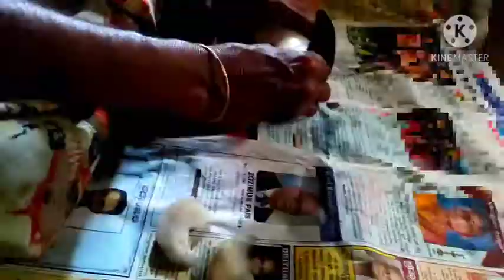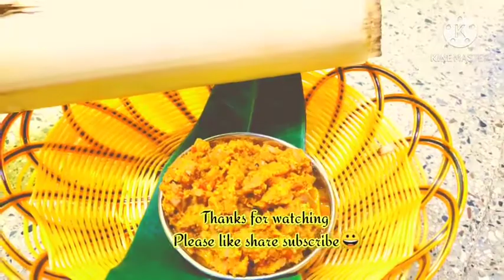ಬಾಳೆ ದಿಂಡಿನ ಪಲ್ಯ/banana stem ಪಲ್ಯ in kannada/bale dindina palya banana stem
Published on 27th October
ಎಲ್ಲರಿಗೂ ನಮಸ್ಕಾರ
  ಬಾಳೆ ದಿಂಡಿನ ಪಲ್ಯ ಆರೋಗ್ಯ ಕ್ಕ್ಕೆ ತುಂಬಾ ಒಳ್ಳೆಯ ದು ಕಿಡ್ನಿ ಸಮಸ್ಯೆಗಳನ್ನು  ನಿವಾರಿಸಲು ಸಹಾಯ ಮಾಡುವುದು ವರ್ಷಕ್ಕೊೂಮ್ಮೆಯಾಾಾದರೂೂ ಇದನ್ನು ಸೇವಿಸಬೇಕು

Ingredients
Red chilli
Coriander
Jeera
Garlic
Jaggery
Bale dindu

This is tulu receipe